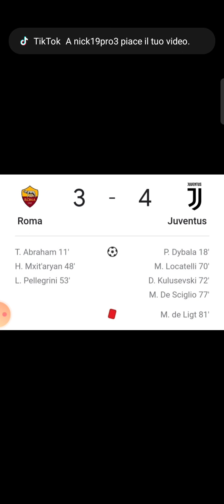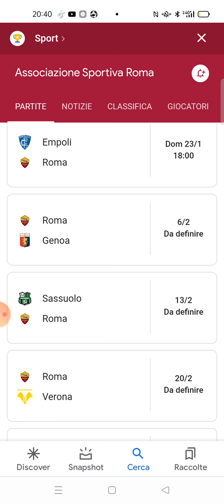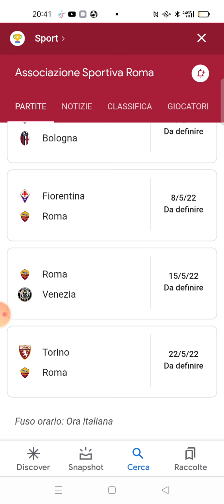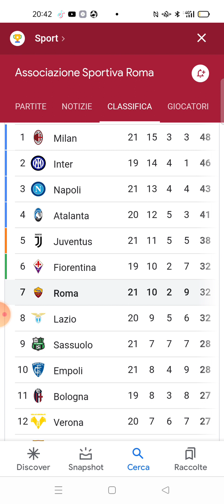ADESSO LA STRADA SI FA DURA!!! ROMA-JUVE 3-4